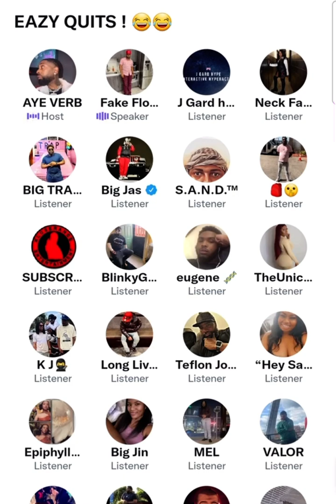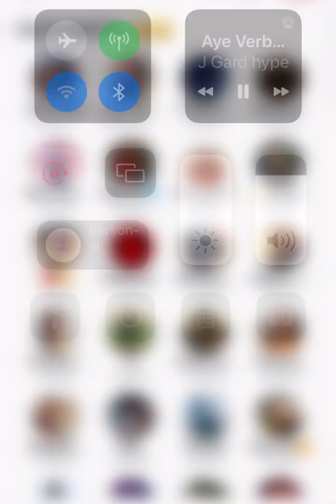CHESS THROWS UP AGAINST TINK DA DEMON